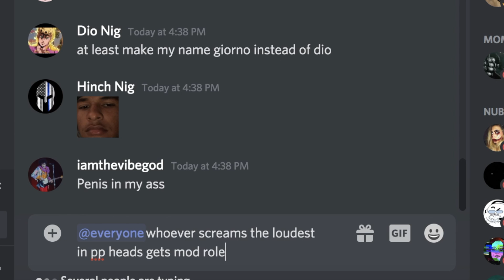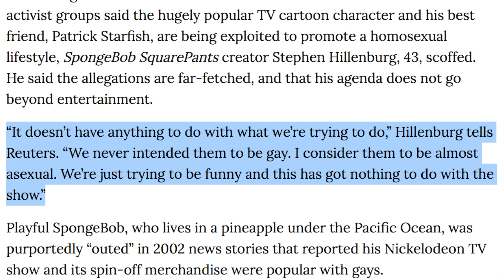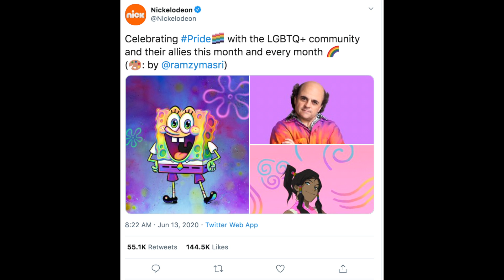Nickelodeon Confirms Spongebob is Gay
a little mad about this because i shipped spongeballs with sandy